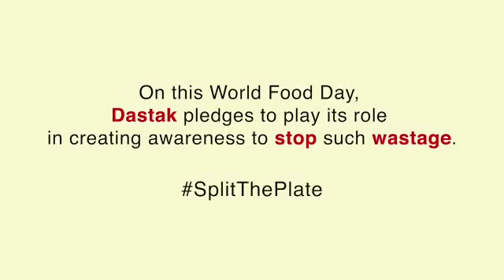Don't waste your food//khana waste na kre bache hue khane ko //tiger raj yadav//funy youth video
Don't  waste your food//khana waste na kre bache hue khane ko gareebo main bat de//tiger raj yadav//funny YouTube channel and youth group video